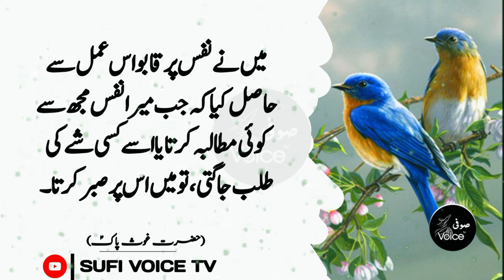Hazrat Ghous e Azam Quotes | Urdu Quotes | Aqwal E Zareen In Urdu | New Sufi Quotes | Sufi Voice Tv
Asalam Alikum!
I Hope you all like quotes of Hazrat Lal Shehbaz Qalander | Ishq Ma Kamiyabi Ka Lia Ya Kaam Karo | Qalandri Thoughts